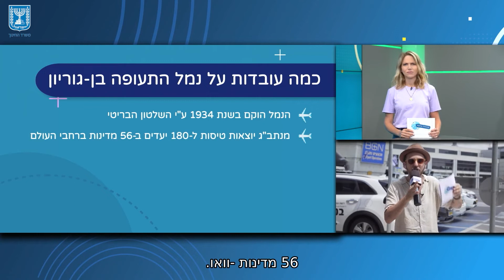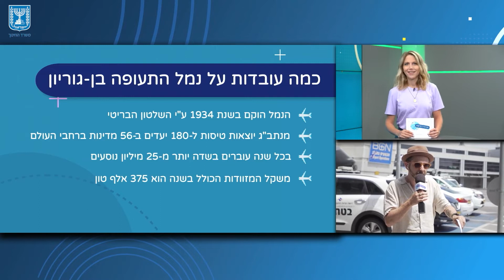אילן מבקר בנמל התעופה בן גוריון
מתי הוקם נמל התעופה בן גוריון? כמה נוסעים עוברים בשדה בשנה? ומה משקל המזוודות השנתי הכולל?
הצטרפו לסיור מקוון חווייתי בשטח נתב"ג (נמל התעופה בן-גוריון) בהנחיית מירב פלדמן ואילן רוזנפלד.